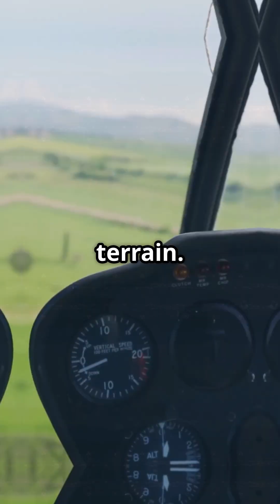Why does Kathmandu’s airport give pilots only one chance to land?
Ever wondered why Kathmandu’s airport only allows one shot at landing?